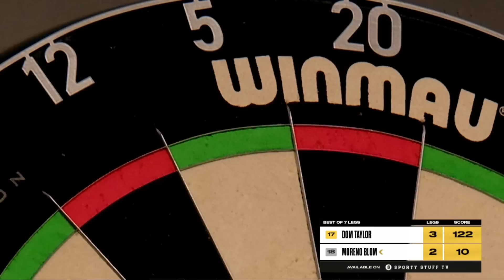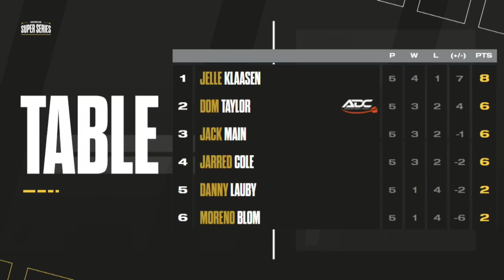Klaasen on top of Group A | Highlights | Series 3 Week 3 Group A Session 1